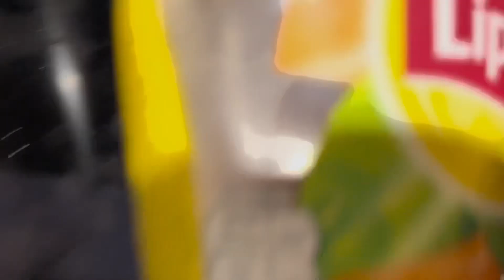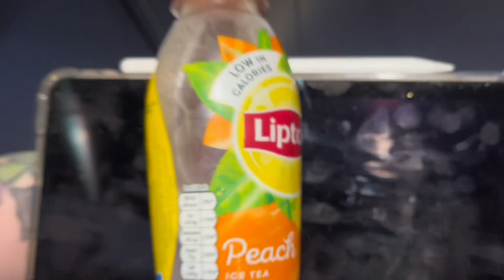Thursday MCM May 2023 | Day 0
I can’t be bothered to write a description rn 🧍